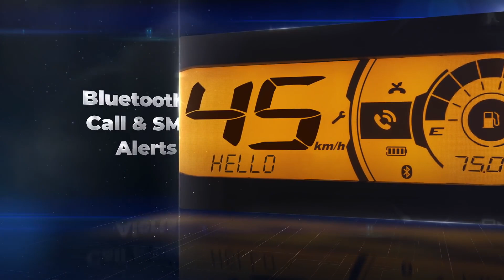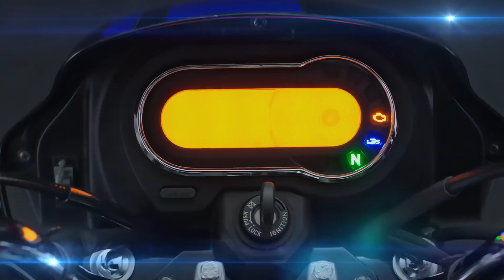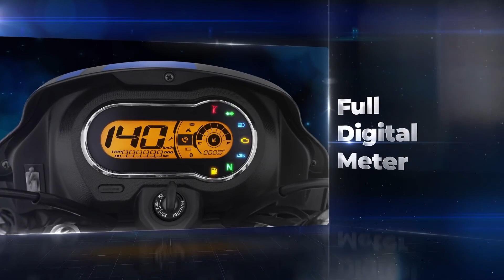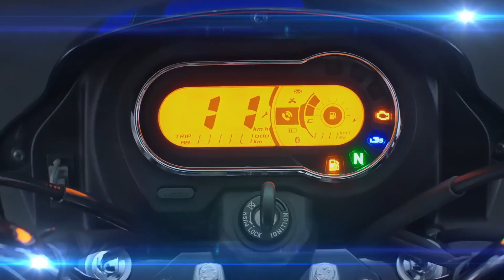2022 Hero Splendor Plus 135 XTec BS6 New Updates | Price | Specs | Review | Changes | RGBBikes.com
2022 Hero Splendor Plus 135 XTec BS6 New Updates | Splendor Plus 135 XTec BS6 Launched | Price | Specs | Review | Changes | New Model | New Colour | First Look | On Road Price | Hero Splendor Plus 135 XTec BS6 Launched 2022.